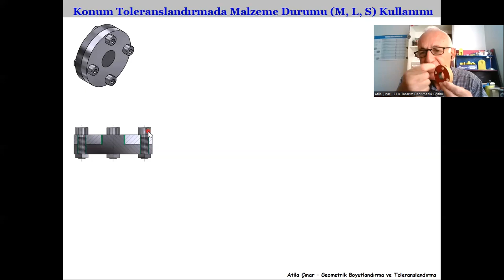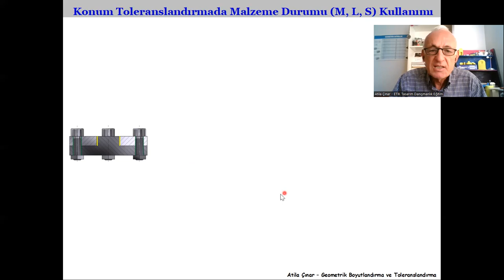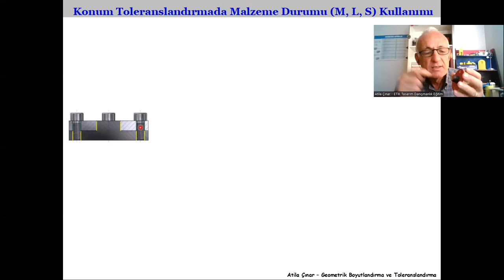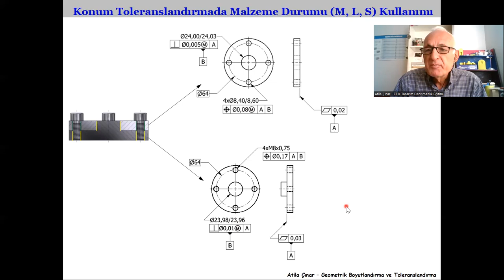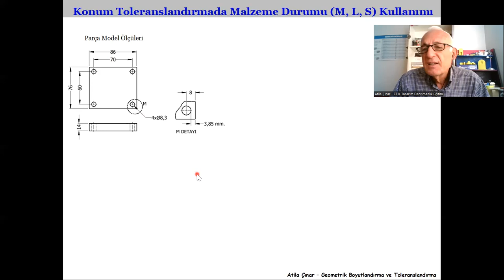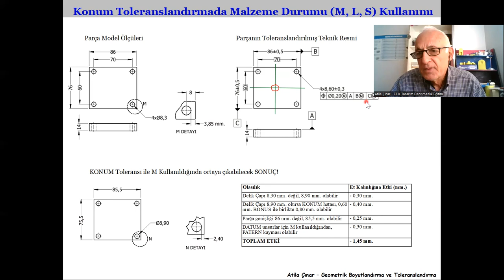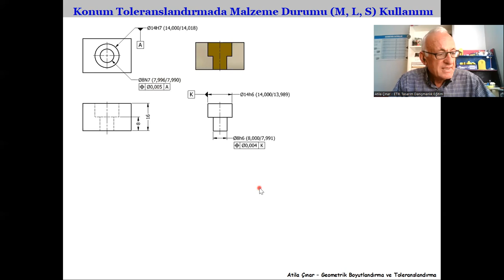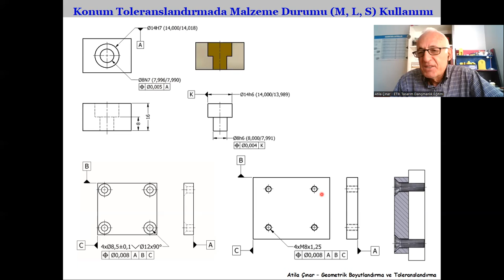KONUM Toleransı ile Birlikte M, L veya S Kullanımı / When to use M, L or S with POSITION Tolerances?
Montaja gidecek parçaların eksenli unsurları (delik, diş çekilmiş delik, pim vb.) için KONUM toleransı kullanıldığında geometrik tolerans kutusu içinde M, L veya S hangi durumlarda kullanılabilir. Bu videoda bunu açıklamaya çalıştım.
If a mechanical designer intends to use M, L or S for the features of a part to be assembled, in which cases M, L or S is to be used. I tried to explain this case in this video. I hope it to be useful especially for mechanical designers.